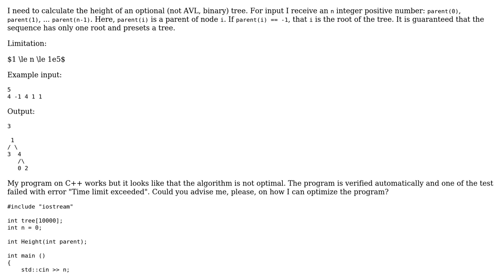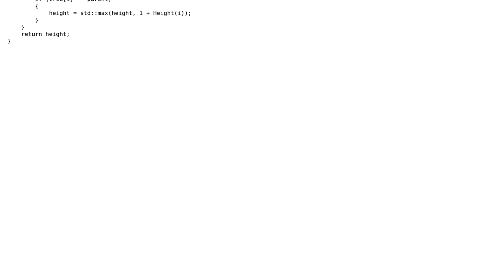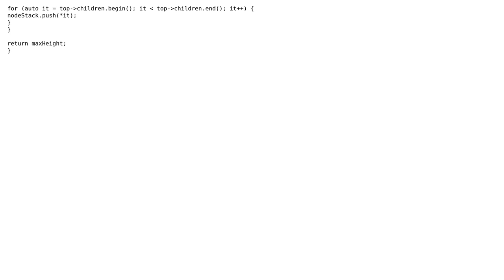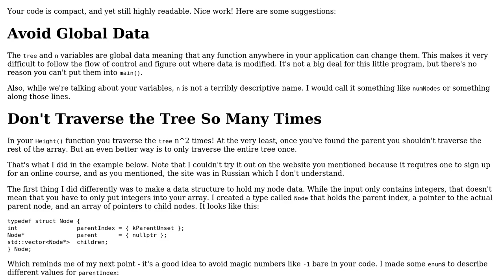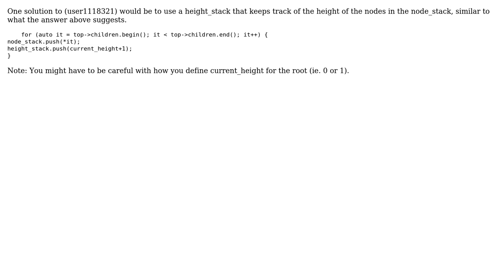Code Review: Height of a general tree in C++ (3 Solutions!!)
Code Review: Height of a general tree in C++

With thanks & praise to God, and with thanks to the many people who have made this project possible! | Content (except music & images) licensed under CC BY-SA | Music | Images & others | With thanks to user user1118321 user Stephen Rauch user Rafael Guimaraes user Jamal user Gonzo user A user and the Stack Exchange Network Trademarks are property of their respective owners. You are responsible for your own actions.